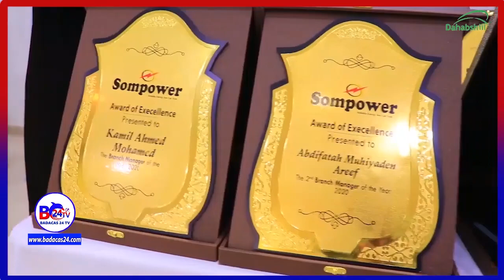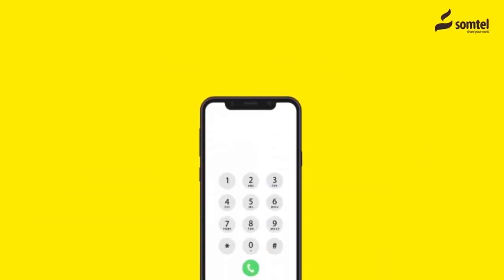Shirkada SOMPOWER oo Abaal-marin gudoonsiisey Shaqaalihii ugu Fiicnaa Shirkadaasi.